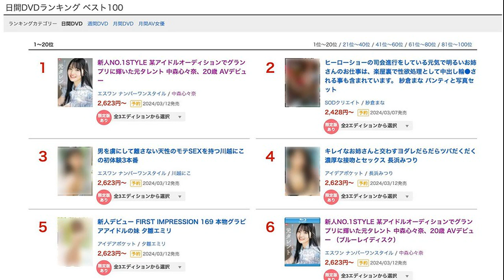ผู้ใหญ่บ้านฟินแลนด์ ไลฟ์แจงชัดๆ สาเหตุที่ต้องไปบาร์เกย์ พ้อเจอถามแรงมา 8 ปี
ผู้ใหญ่บ้านฟินแลนด์ ไลฟ์แจงชัดๆ สาเหตุที่ต้องไปบาร์เกย์ พ้อเจอถามแรงมา 8 ปี แค่เด็กน้อยในวงไปเที่ยว เลยต้องตามไปจ่ายเงินให้เท่านั้น
หลังเป็นกระแสร้อนแรงเมื่อ บิ๊ก ผู้ใหญ่บ้านฟินแลนด์ ออกมาทั้งโพสต์ช็อกและไลฟ์ระเบิดความอัดอั้นตันใจ ระบายเหตุจับได้ปมบุคคลที่สามที่ทำร้ายครอบครัว แถมเป็นคนในวงที่มาเหยียบศักดิ์ศรีของความเป็นผัวหัวหน้าวงอย่างตัวเองด้วย

ต่อมาหมอลำสาวชื่อดังลูกสอง แพรวพราว แสงทอง ออกมาร่ำไห้ไลฟ์ชี้แจงเหตุการณ์ที่เกิดขึ้น ท้าสาบานไม่ได้เอาหรือมีชู้กับใคร แค่คุยๆ กับคนอื่น น้อยใจ ผู้ใหญ่บ้านฟินแลนด์ ไม่มีเวลา เที่ยวแต่บาร์เกย์บาร์โฮส-คาเฟ่ ยืนยันมีศักดิ์ศรีเหมือนกัน ยังซื่อสัตย์กับลูกผัว

จากนั้นไม่นาน บิ๊ก ผู้ใหญ่บ้านฟินแลนด์ ออกมาไลฟ์สด หลังจาก แพรวพราว แสงทอง เพิ่งไลฟ์สดจบ โดยเล่าถึงปัญหาที่ผ่านมา พบแพรวพราว แอบคุยโทรศัพท์กับแฟนเก่า โดยมีหลักฐานเป็นกล้องวงจรปิด พร้อมประกาศลาจากวงด้วย
ล่าสุด บิ๊ก ผู้ใหญ่บ้านฟินแลนด์ ออกมาไลฟ์ชี้แจงถึงประเด็นร้อน หลังแพรวพราว บ่นน้อยใจที่ไม่มีเวลาให้และไปเที่ยวแต่บาร์เกย์บาร์โฮส-คาเฟ่ว่า
“เจอคำถามลักษณะนี้มา 8 ปีแล้ว ไม่ได้ซีเรียสกับคำถามนี้ เป็นการลืออย่างไม่มีที่มาที่ไป จะไปทำไมบาร์เกย์ เวลาไปบาร์ผู้หญิงไม่เห็นพูดเลย โดยสาเหตุที่ไปบาร์เกย์ เพราะไปกับนิลุยและเด็กน้อยในวง สาเหตุที่ไปบาร์เกย์ เพราะต้องไปจ่ายเงินให้เขาเท่านั้น เข้าใจมั้ย”
“ความคิดลักษณะนี้เป็นความคิดที่ไม่ทันสมัย อีกอย่างตอนนี้ผมก็มีลูก 2 คนแล้ว”

ในไลฟ์สดทีมงานของบิ๊ก ผู้ใหญ่บ้านฟินแลนด์ ยังช่วยชี้แจงด้วยว่า ได้ยินคำถามนี้มาตั้งแต่ยังอยู่ฟินแลนด์ว่าเป็นเกย์หรือไม่ ซึ่งเรื่องนี้อยากให้ดูไปเรื่อยๆ ดูยาวๆ ความจริงคืองง ถ้าไปบาร์เกย์แล้วจะทำไม เพราะเป็นสถานที่ท่องเที่ยวแห่งหนึ่ง ที่สำคัญต้องดูด้วยว่าไปเพื่อวัตถุประสงค์อะไร ถ้ามีคลิปออกมาว่าไปบาร์เกย์และมีผู้ชายล้อมรอบรุมแก้ผ้า ก็อีกเรื่อง

“ความจริงต้องดูด้วยว่า เวลาเขาไปได้ไปกับใคร และไปบ่อยมั้ย หากไปทุกวันและไม่เอาการเอางาน ก็ไม่ใช่ ทุกอย่างต้องมีเหตุมีผล” ทีมงานช่วยชี้แจง

ผจก.เผย แพรวพราวโทรขอโทษผู้ใหญ่บ้านฟินแลนด์ ตกลงยังอยู่บ้านเดียวกัน ในฐานะพ่อแม่
ผู้ใหญ่บ้านฟินแลนด์ ตอบคำถามเป็นเกย์ไหม ถูกถามประจำ ฟังแล้วพีก
ผญบ.ฟินแลนด์ ตอบปมคืนดี ‘แพรวพราว’ ย้ำในฐานะพ่อแม่ ลั่นไม่ได้กลับไปเป็นผัวเมีย